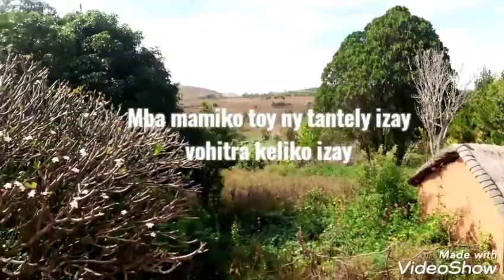Sakafo malagasy | Nos produits du terroir ;)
Bonjour,
Ireto ny voan-dalana.